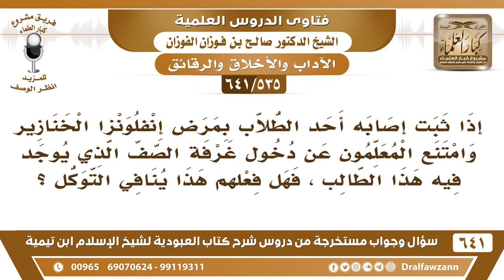[535 /641] إذا امتنع المعلم دخول الفصل لوجود طالب مصاب بإنفلونزا الخنازير فهل ينافي فعله هذا التوكل؟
[535 /641] السؤال: إذا ثبت أصابه أحد الطلاب بمرض إنفلونزا الخنازير وامتنع المعلمون عن دخول غرفة الصف الذي يوجد فيه هذا الطالب ، فهل فعلهم هذا ينافي التوكل ؟
 الجواب: لا، هذا من الوقاية إذا ثبت أن هذا يعدي دخوله الفصل يخشى منه العدوى فهذا من باب الوقاية ولكن هذا يرجع إلى الأطباء، إذا قرر الأطباء عدم الدخول على هذا الفصل فيؤخذ بقولهم.
 والذي يحصل به المقصود أن الطالب نفسه يعزل ولا يترك يدخل الفصول أو يجيء المدرسة يعزل حتى يشفيه الله ويعالج.
للاشتراك في قناة الشيخ صالح الفوزان
أسئلة وأجوبة من شرح كتاب العبودية ( 641 ) مقطع

للاستفسار والإقتراحات والدعم
رئيس الفريق
لمشروع كبار العلماء